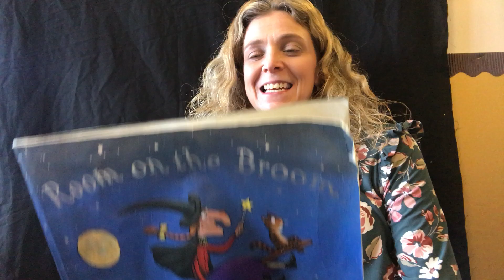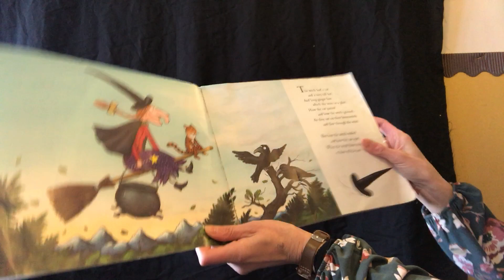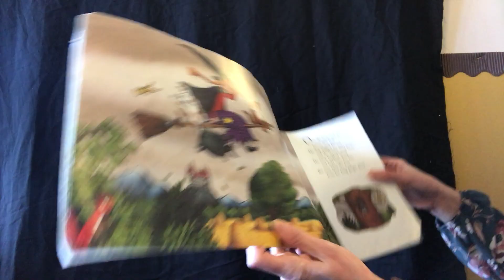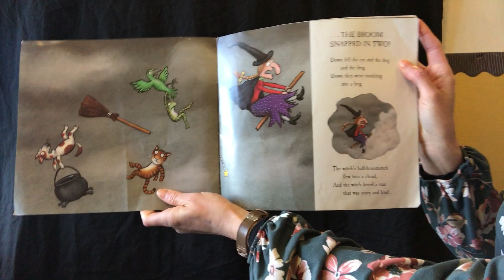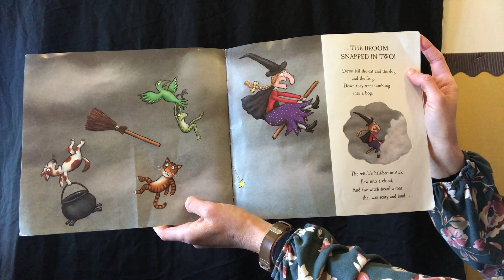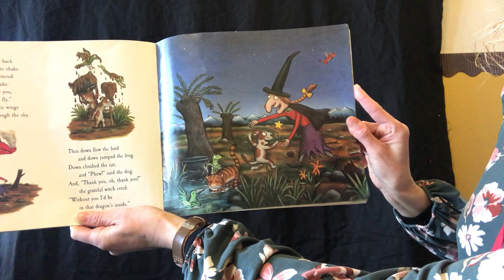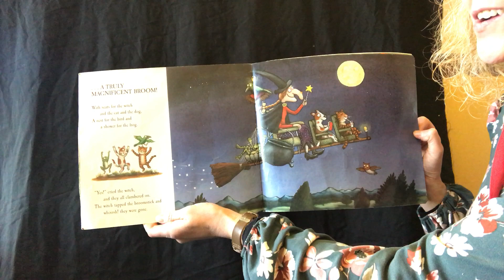Story 24 2 21 Room on the broom